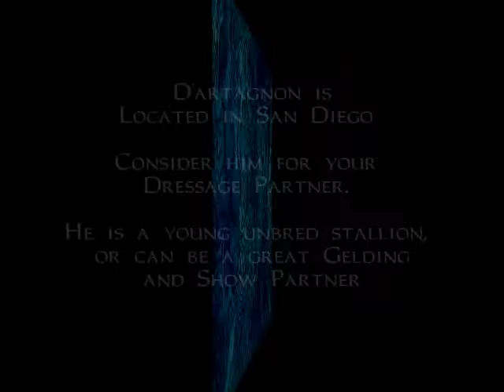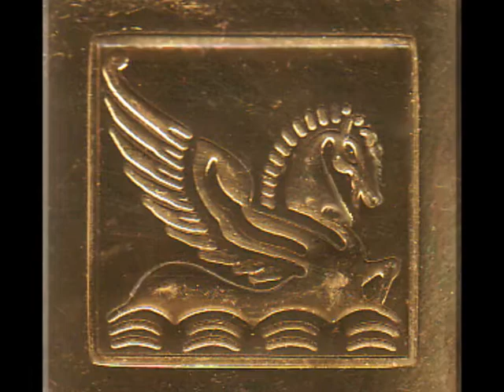Dartagnon Black Bay PRE Dressage Prospect for Sale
D'Artagnon, 2008 PRE Stallion, black-bay, will not grey, schooling in dressage. Started under saddle in 2011.  Located near San Diego, offered by PRE breeders specializing in dressage.  Tall and still maturing, comes from a slow maturing line.

Sire imported from Spain and selected for dressage movement. Great temperaments on all his offspring.  D'artagnon can be gelded, he has not yet been used for breeding. Great testimonials from owners of D'artagnon's half brothers, including one who was exported to Scotland.  Two half brothers same age also available, one is trained in driving.  Reasonably priced.  1-888-8MYTHOS